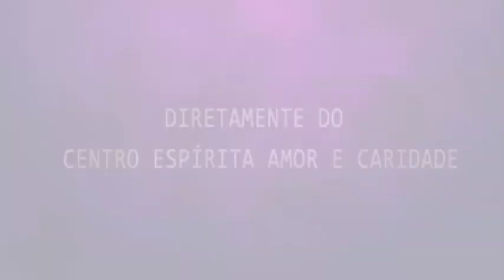Palestra Espírita - Márcia Ewald - Sou religioso, e daí?